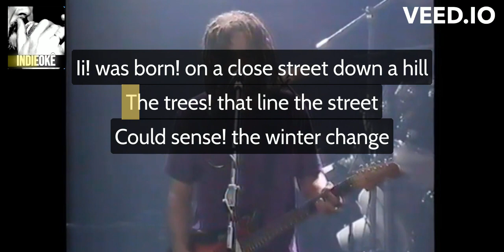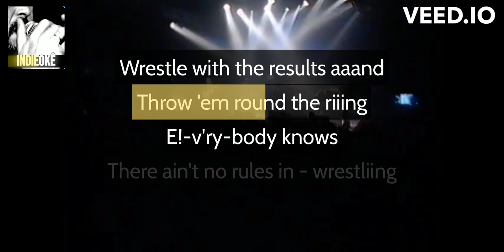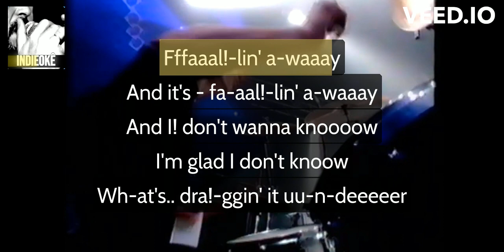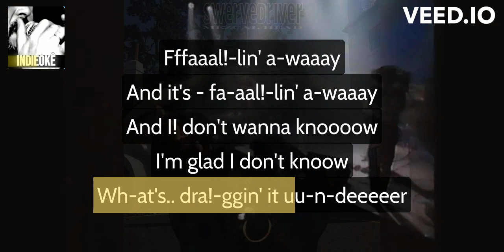Swervedriver - Harry & Maggie [karaoke]